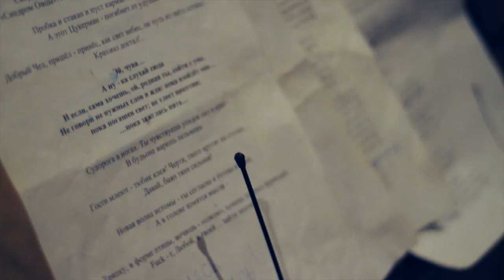5k - Русский Экстрим (Single) (China Edition)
Знаменитая песня легендарной группы!
Слова - Добронравова.
Исполняет Максим Во и вокально-инструментальный ансамбль «5k».
Аудио - концерт в НК «Дэнсинг», 2008г.
Видео - снято на репетиции группы в 5-ом kорпусе АмГУ, 2009г.
Хипстерская цветокоррекция - Басист группы, 2012г. (созрел-таки)